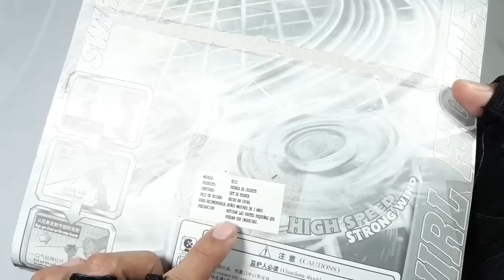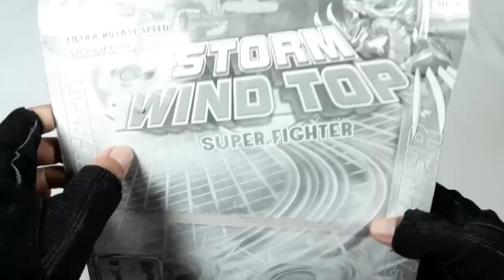WTF!!! 😱😂 EL UNBOXING MAS BIZARRO: 12 BAKUTENS DEL AÑO 2001 ARGENTINA | Beyblades re locos 🇦🇷